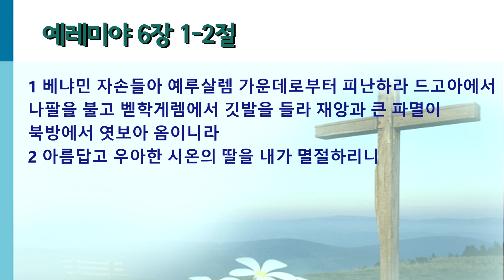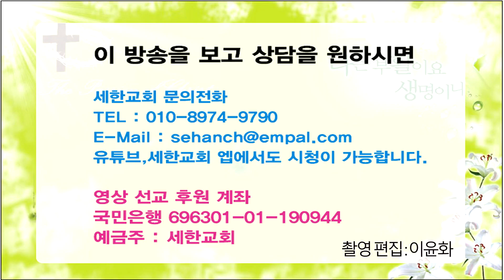[기적의 말씀! 응답의 은혜!] 박건수목사의 쉬운원어성경 강해-예레미아-헐거워진 세월은 상처만 남기고 (렘 6:1-2)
헐거워진 세월은 상처만 남기고

렘 6:1-2

예레미야 6장 1-2절

1 베냐민 자손들아 예루살렘 가운데로부터 피난하라 드고아에서 나팔을 불고 벧학게렘에서 깃발을 들라 재앙과 큰 파멸이 북방에서 엿보아 옴이니라
2 아름답고 우아한 시온의 딸을 내가 멸절하리니